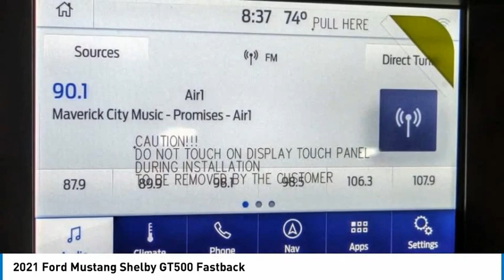2021 Ford Mustang TEMECULA BEAUMONT MENIFEE PERRIS LAKE ELSINORE MURRIETA R211755S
2021 Ford Mustang Shelby GT500 Fastback

26895 Ynez Rd.

GOSCH FORD TEMECULA PROUDLY SERVING TEMECULA, BEAUMONT, MENIFEE, PERRIS, LAKE ELSINORE, MURRIETA, AND SURROUNDING SOUTHERN CALIFORNIA LOCATIONS. THIS BLACK 2021 Ford MUSTANG IS EQUIPPED WITH A 5.2L V8, AUTOMATIC TRANSMISSION, AND RECEIVES AN ESTIMATED 12 City/18 Hwy MPG. GOSCH FORD TEMECULA 26895 YNEZ RD. TEMECULA CA 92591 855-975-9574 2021 Ford MUSTANG Shelby GT500 Fastback Stock #: R211755S | VIN: 1FA6P8SJXM5501311 | 2021 Ford Mustang Shelby GT500 Fastback POWER PASSENGER SEAT AIR CONDITIONING Gosch Ford Temecula